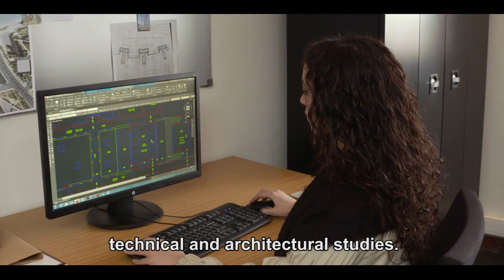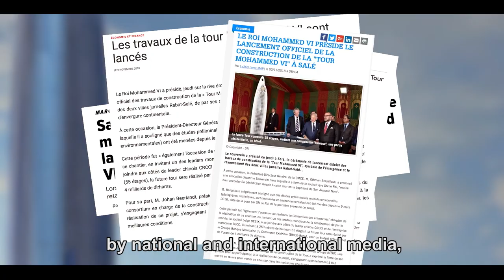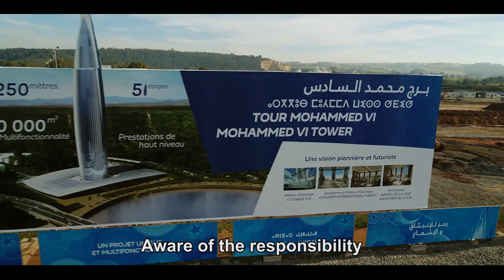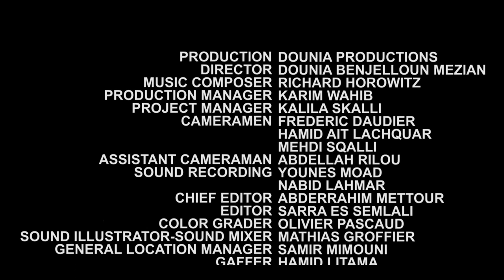THE MOHAMMED VI TOWER - EPISODE 1